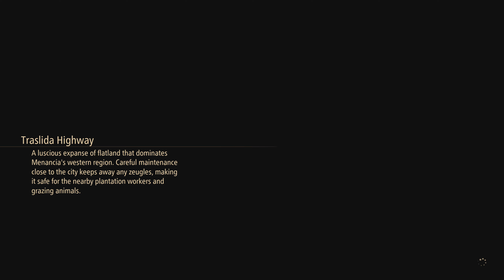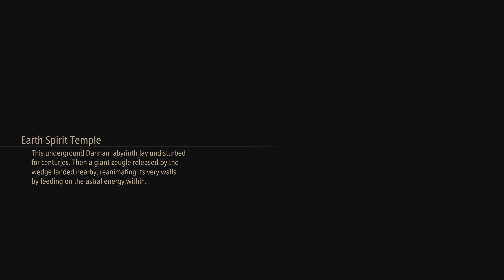Tales of Arise (PS5, 4K, English dub) - POST GAME - Cameo Battle: ZEST RIFT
Tales of Arise is an upcoming action role-playing game developed and published by Bandai Namco Entertainment for Microsoft Windows, PlayStation 4, PlayStation 5, Xbox One, and Xbox Series X/S. The seventeenth main entry in the Tales series, it was originally planned to release in 2020 only for Microsoft Windows, PlayStation 4 and Xbox One, but was delayed to September 2021 due to internal quality issues and the ability to launch the game simultaneously on PlayStation 5 and Xbox Series X/S in addition to its originally targeted platforms. The game follows two people from the opposing worlds of Dahna and Rena.

• Config:
RAM 16GB

• Config:
RAM 16GB